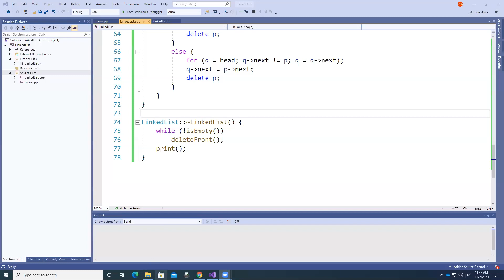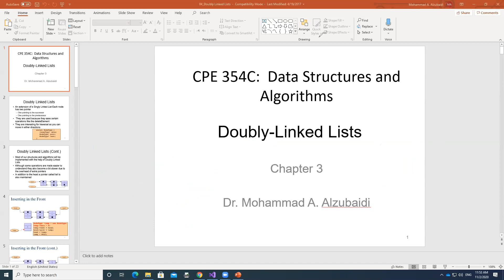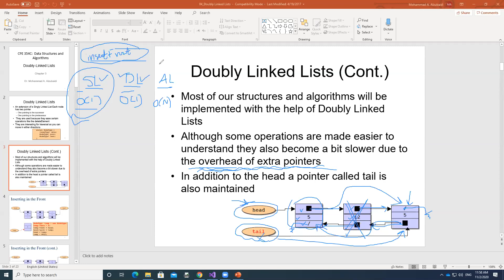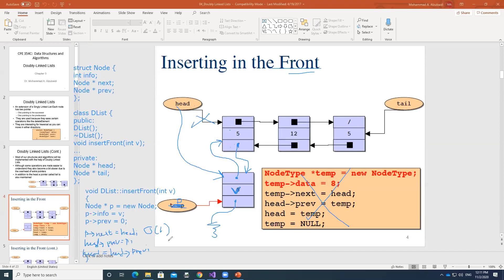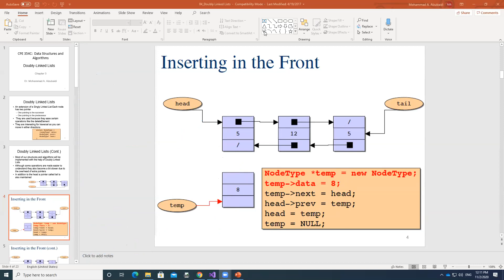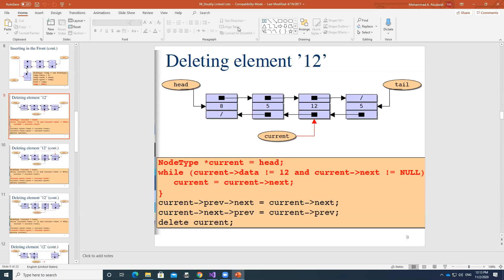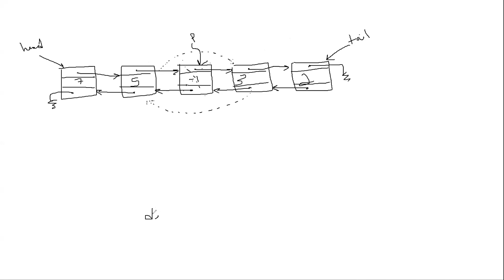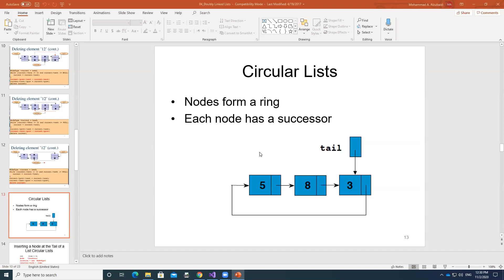Chapter 03 Lecture 06